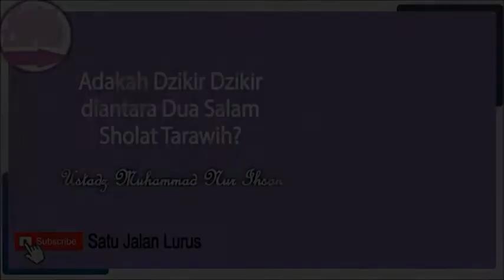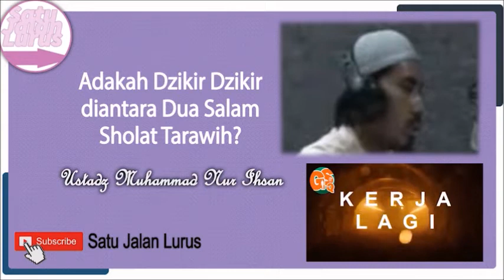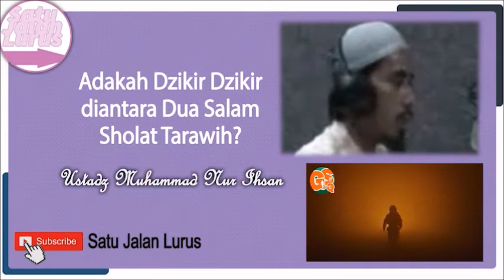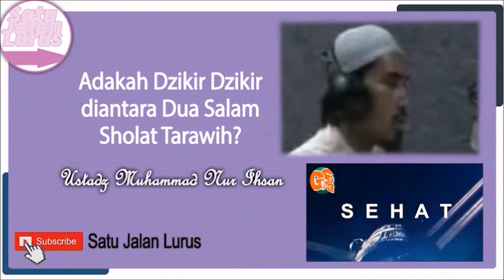Adakah Dzikir Dzikir diantara Dua Salam Sholat Tarawih - Ustadz Muhammad Nur Ihsan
Adakah Dzikir Dzikir diantara Dua Salam Sholat Tarawih - Ustadz Muhammad Nur Ihsan ( Satu Jalan Lurus )

Silahkan Hubungi :
IG : asadussahra IG : umrohekspansi